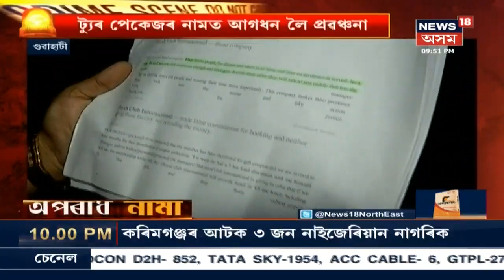Assamত পুনৰ লাভ জেহাদ, ফেচবুকত ভুৱা পৰিচয় যুৱকৰ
হোজাইত লাভ জেহাদৰ জঘন্য় ঘটনা । চাওক এই প্ৰতিবেদন ।